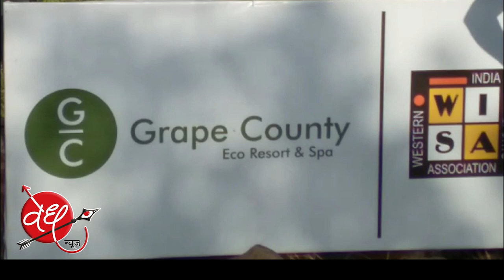ग्रेप कौटी परिसरात रंगला थरारः कसरतीन फेडले डोळ्याचे पारणे.